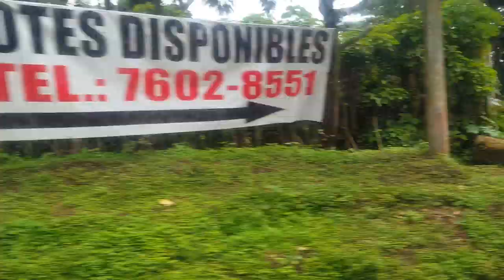TÍA BLANCA QUEDA SORPRENDIDA CON ESTE LUGAR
Somos un canal salvadoreño donde daremos a conocer algunas de las comidas tipicas de nuestro pais tambien En este canal encontraras sana divercion y muchas cosas mas.
Esperamos contar con su apoyo para seguir adelante con nuestros videos. Saludos y Bendiciones